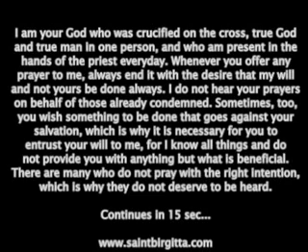Hell! P 4/6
Doomsday Nibiru Death Code Warning 2012 Hell on Earth (4/6)